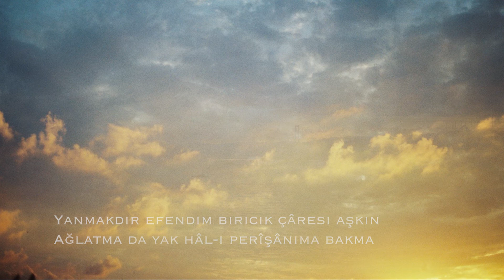YAMAN DEDE I AĞLATMA BENİ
Yak sînemi âteşlere efgânıma bakma
Rûhumda yanan âteşe nîrânıma bakma
Hiç sönmeyecek aşkıma îmânıma bakma
Ağlatma da yak hâl-i perîşânıma bakma

Ağlatma ki âlâmımı tahfîfe de başlar
Ağlatma serinletmededir bağrımı yaşlar
Rahmetme sakın gerçi dayanmaz buna taşlar

Yaşlar akarak belki uçar zerresi aşkın
Âteşle yaşar yaşla değil yâresi aşkın
Yanmakdır efendim biricik çâresi aşkın
Yaman Dede

Kayseri’nin Talas ilçesinde doğdu. Asıl adı Diamandi’dir. Yanan Dede, Yanar Dede, Yamandi Molla, Molla Bey lakaplarıyla da bilinir. Babası iplik tüccarı Yuvan Efendi, annesi Afurani Hanım’dır. Niğde Bor Kütüphanesi’nde bulduğu bazı belgelerden, içinde yer aldığı Rum Ortodoks camiasının aslen Türk olduğunu öğrendiğini söylemektedir. Henüz küçükken ailesi Kastamonu’ya taşındı. Öğrenim hayatına burada Rum Ortodoks Mektebi’nde başladı; daha sonra Kastamonu İdâdîsi’nde okudu. Bu yıllarda gayri müslim öğrencilerin din derslerine katılma zorunluluğu olmadığı halde hocalarının izniyle bu derslere katıldı. Mektuplarında belirttiğine göre Farsça hocası İskilipli Osman Efendi’nin verdiği, Mes̱nevî’nin ilk on sekiz beytini okuma ödevini yerine getirdiği sırada ruhunda büyük bir değişim meydana geldi. Bu olayın ardından hocalarının etkisiyle Arapça ve Farsça ile daha çok ilgilendi. İdâdîyi bitirince müderris Hacı Mümin Efendi’nin tavsiyesi üzerine iki yıl Nasrullah Medresesi’ne devam etti ve bu iki dili daha da ilerletti. Arapça’ya olan vukufu dolayısıyla Diamandi (Yamandi) Molla adıyla anılmaya başlandı. 1909’da İstanbul Dârülfünunu Hukuk Mektebi’ne girdi.

Seslendiren: Mehmet Ali Özçelik
Fotoğraf ve Düzenleyen: Şeyma Özçelik